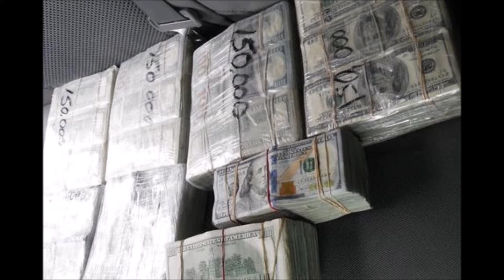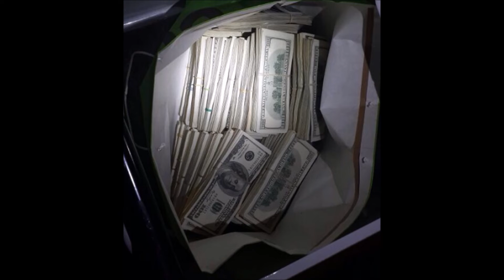Cano y Blunt Ft 5050 y Mc Kope - Se Que Estoy Mal 2015 (Remix)